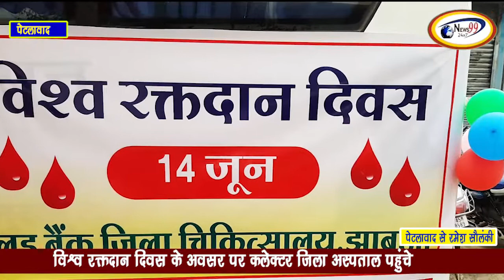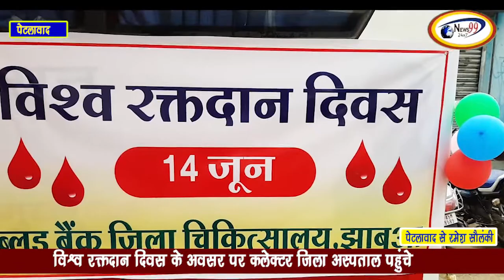विश्व रक्तदान दिवस के अवसर पर कलेक्टर जिला अस्पताल पहुंचे